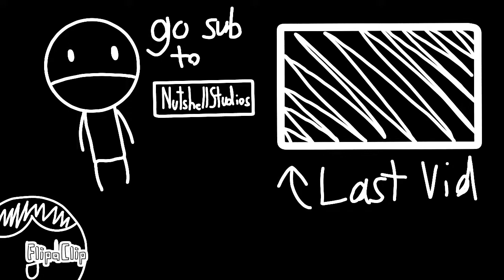First story time About the best birds in town.